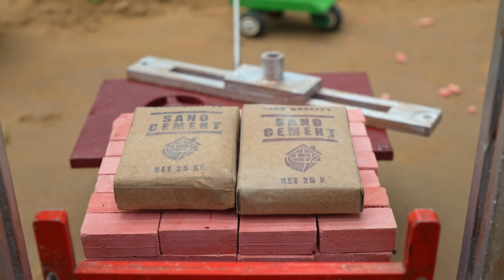Diy Mini Water Gate Construction for Water Irrigation Project | Realistic Water Gate Model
this video, we build a realistic miniature canal irrigation system using real flowing blue water and mini construction materials. Watch how the mini water gate works perfectly to control water flow — just like a real village irrigation setup! 💧

This project shows step-by-step how miniature bricks, sand, and water channels can be combined to create a realistic farming village scene. Perfect for DIY lovers, miniature creators, and students learning about irrigation systems and water management models.

🎬 Creator: Sano Creator
🏗️ Theme: Miniature Village Project / Realistic Construction
🌾 Concept: Real Water Flow Canal System

mini canal project
miniature irrigation system
real water flow miniature
realistic mini construction
tiny water gate diy
mini village canal project
miniature farming setup
diy water system project
realistic canal model
working water gate miniature
miniature canal build
mini water flow experiment
tiny irrigation system model
village canal construction
miniature diy project
sano creator
miniature village project
realistic water flow model
handmade canal miniature
miniature civil project
toy tractor water project
miniature farming scene
tiny bricks water canal
mini construction diy
miniature water experiment
sano creator water project
mini canal with real water
mini farm irrigation diy
realistic diy canal build
miniature construction model
real water canal project
miniature irrigation channel
village model diy
micro construction project
tiny water project realistic